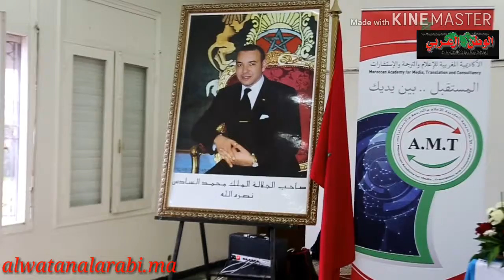مدونة الصحافة والنشر... بين التنظير والتفعيل